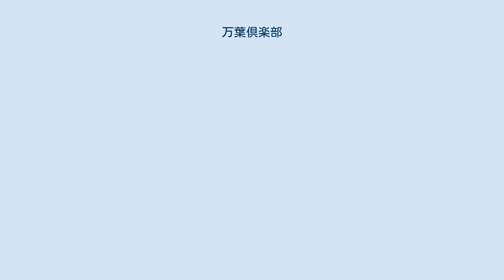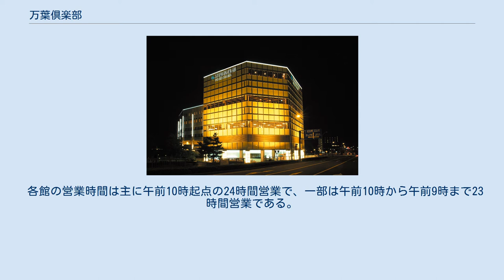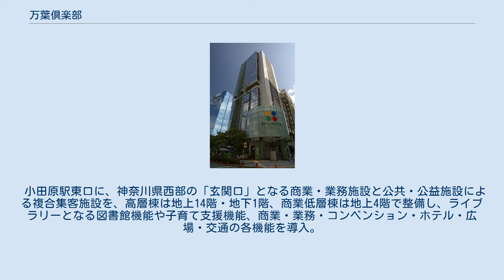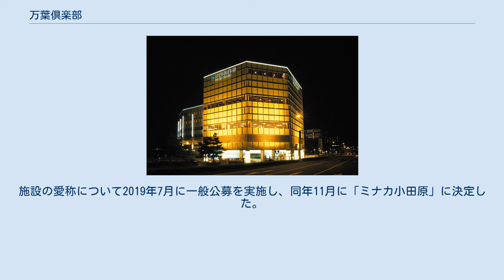万葉倶楽部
万葉倶楽部株式会社（まんようくらぶ、英文名称：MANYO CLUB CO.,LTD.）は、温泉施設・損害保険代理業・旅館業などを運営する神奈川県小田原市の企業である。
日本全国に日帰り・宿泊温泉施設を展開している。
代表取締役会長は高橋弘、代表取締役社長は高橋理。
 現在の万葉倶楽部株式会社は、2012年7月にジャンボーホールディングス株式会社と (旧) 万葉倶楽部株式会社を合併して設立した。
 日本ジャンボー株式会社が100%出資する子会社として1997年2月3日に設立し、「東京・湯河原温泉 万葉の湯」が開業した同年4月21日に創業。
主力事業は日帰りおよび宿泊温泉施設の運営で、写真の現像などを手がける日本ジャンボーは、事業拡大を見込み他業種へ新規参入した。
 温泉施設「万葉の湯」および「万葉倶楽部」を北海道地方、関東地方、東海地方、近畿地方、九州地方に展開している。
 各館の営業時間は主に午前10時起点の24時間営業で、一部は午前10時から午前9時まで23時間営業である。
深夜3時以降は深夜料金を要するが、翌日9時以降も一時間ごとの追加料金で最大2日間まで滞在可能である。
早朝入館は料金が安価に設定されている。
多くは源泉の湯をタンクローリーで輸送する「運び湯」方式で、日帰り入浴や無料休憩場所に加え、別料金で宿泊設備、個室、家族風呂などを設ける施設も多い。
 当社グループでは旅館やホテルなどを買収し、下記施設を営業している。
なお、以前はこれらの施設を「万葉たび倶楽部」と称していた。
 築地から移転する豊洲市場の「千客万来施設事業（6街区）」予定者として、当社を代表企業とする「チーム豊洲江戸前市場」が2016年3月4日に東京都から決定を受けた。
 豊洲市場6街区の約1.1ヘクタール (ha) を事業用定期借地権として50年間、月額721万円で借り受け、飲食や物販など200店前後からなる「商業ゾーン」と24時間営業の日帰り温泉施設及び宿泊施設で構成される「温泉・ホテルゾーン」を整備して運営し、総投資額約180億円で年間集客数200万人弱を見込んでいる。
 2016年3月時点で、商業ゾーンは2018年8月、温泉・ホテルゾーンは2019年8月にそれぞれ開業を予定していたが、2016年9月に豊洲市場の諸問題を鑑みる都から整備設計の一時中止要請があり、2017年1月に着工延期を決定した。
 2017年6月に、小池百合子都知事が築地市場を再整備して物流と食の観光拠点とすることを発表すると、万葉倶楽部は不採算を理由に撤退の意向を東京都に伝えたが、その後の交渉により、2018年8月には2020年10月着工、2022年12月完成および2023年春の開業を目指すことで合意している。
なお、当施設開業までの暫定施設として、近接する5街区で三井不動産が「江戸前場下町」を2020年1月に開業した。
 2016年12月に神奈川県小田原市が実施した「小田原駅東口お城通り地区再開発事業広域交流施設ゾーン整備事業」の公募型プロポーザルで、優先交渉権者として決定を受けた。
 小田原駅東口に、神奈川県西部の「玄関口」となる商業・業務施設と公共・公益施設による複合集客施設を、高層棟は地上14階・地下1階、商業低層棟は地上4階で整備し、ライブラリーとなる図書館機能や子育て支援機能、商業・業務・コンベンション・ホテル・広場・交通の各機能を導入。
市が定期借地で貸与する栄町1地内の5,984平方メートル (m2) に当社が設計・施工・管理・運営を行う。
 基本協定締結後、2018年1月の定期借地権設定契約締結までに設計を行い同年5月に着工して、2020年12月に開業を迎えた。
施設の愛称について2019年7月に一般公募を実施し、同年11月に「ミナカ小田原」に決定した。